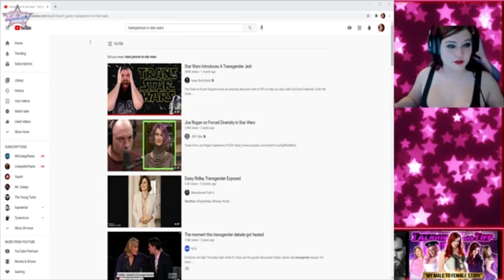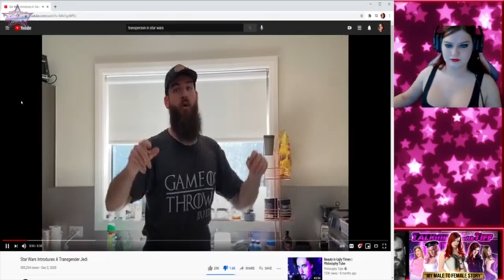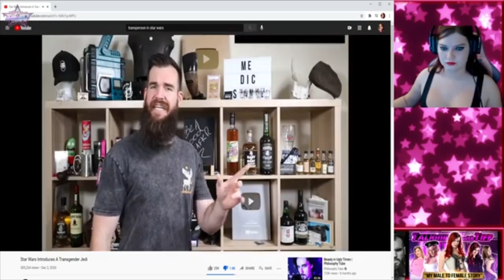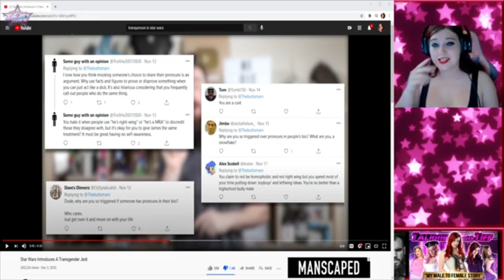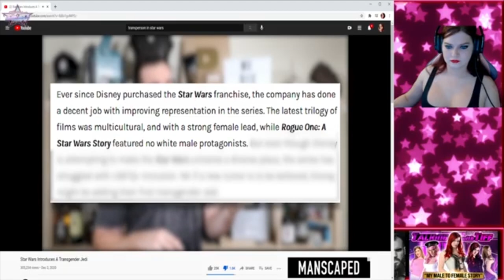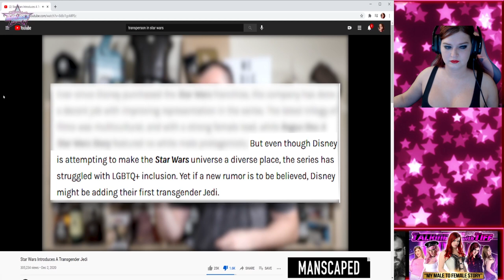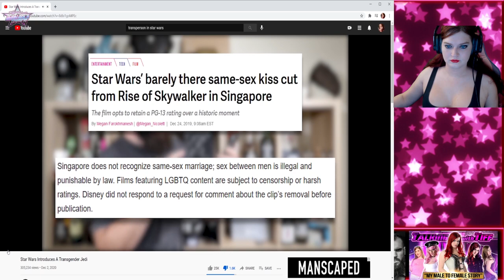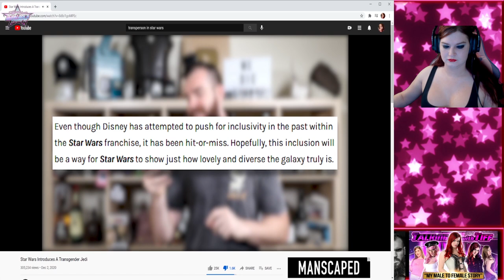Talking with Tiff: Isaac Butterfield pathetically laments over Transpeople in Star Wars.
Isaac Butterfield seems to take issue with the fact Disney wants to create a trans character in the star wars universe. Are any of his arguments sensible? No, but let's make fun of his garbage video anyways.